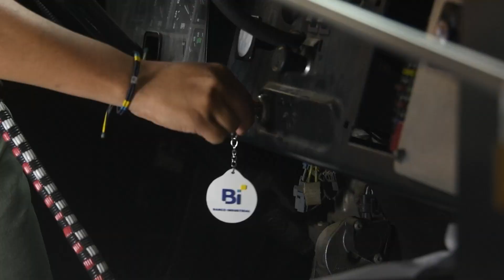Pepsi presenta Quiché en La Ruta De Los Antojos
¡Aprende a cocinar Boxboles, comida tradicional de Quiché! Gracias a la Ruta De Los Antojos de Pepsi y Banco Industrial.